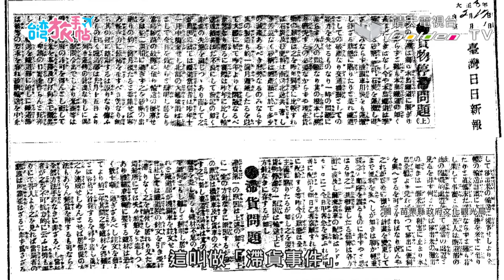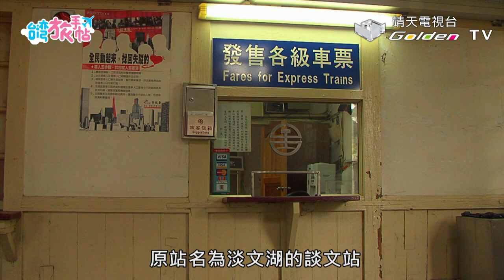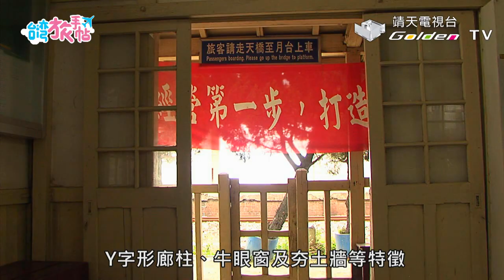『台灣旅手帖』連結各地方小鎮, 充滿鄉村感的縱貫鐵路-海線古站巡禮(主持:佐藤仁/大久保麻梨子)縦貫鉄道海線ー歴史ある駅を廻る旅-1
一邊欣賞美景一邊品嚐美食還可以認識到竹南的歷史，台灣總貫鐵路海線還有著獨特的歷史及觀光景點呢!

↓↓更多節目資訊↓↓
靖天電視台官網：